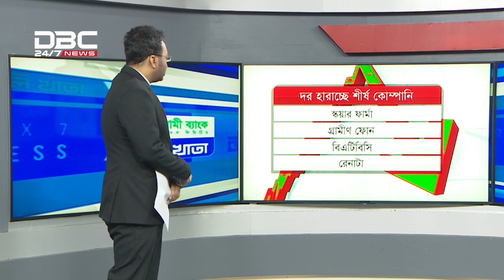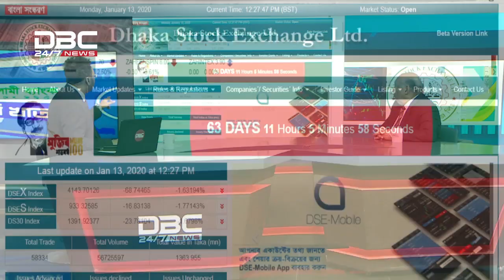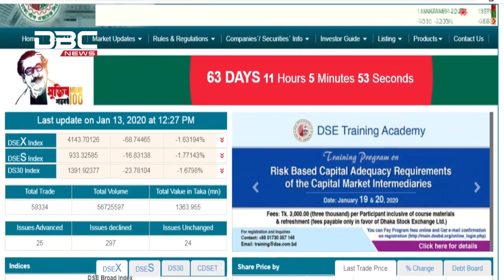পুঁজিবাজারে পতন থামছে না || টালিখাতা || TaliKhata || DBC NEWS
বিষয়: পুঁজিবাজারে পতন থামছে না || ডিবিসি নিউজ টালিখাতা ||
সঞ্চালনা: এজি মাহমুদ
অতিথি: মোশতাক আহমেদ সাদেক (সাবেক সভাপতি, ডিবিএ)